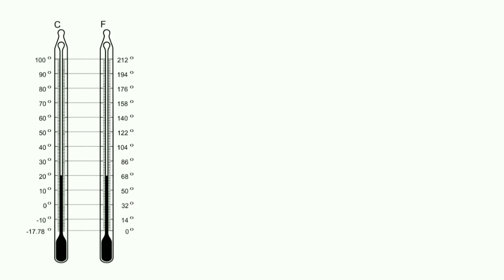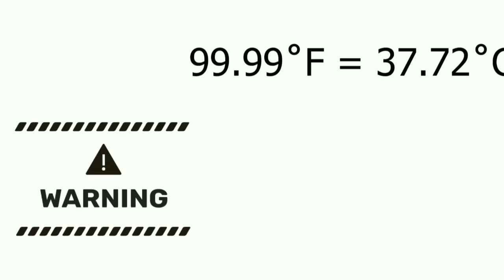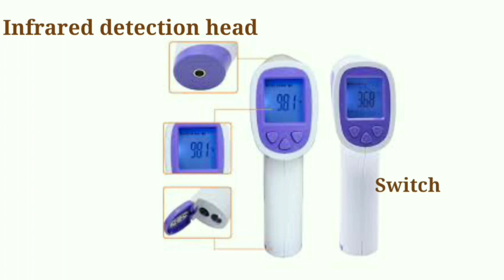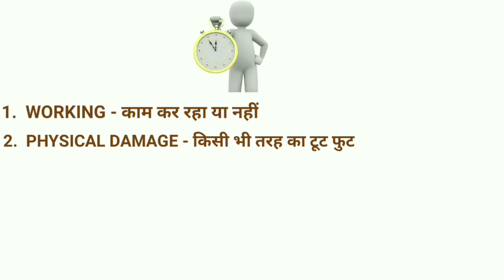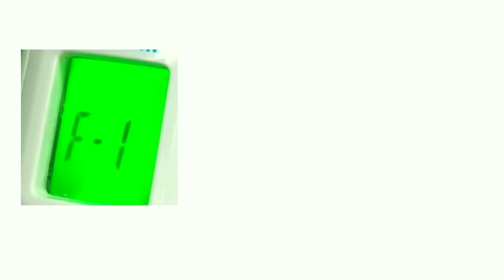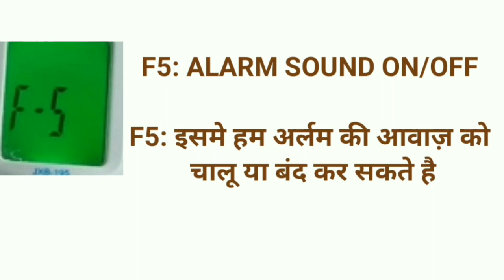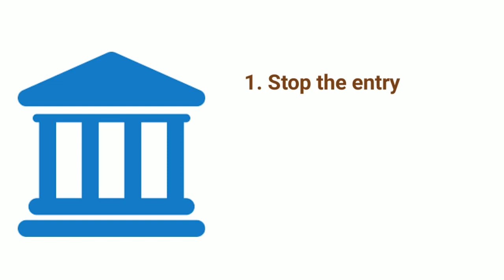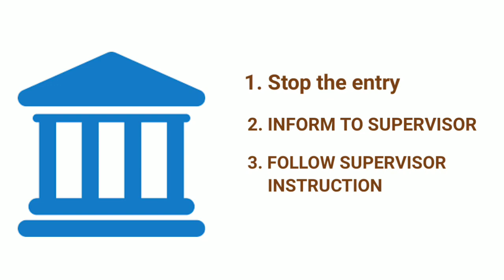Security Guard Training on Temperature Checking and Handling Device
Security Guard Training on Temperature Checking and Handling Device // Security Guard Ki Duty // Security Guard Duty at Gate// सुरक्षा गार्ड की ड्यूटी // गेट पर सुरक्षा गार्ड की ड्यूटी

The purpose of the video is to guide and trained individuals working as Security Guard or Lady Security Guard and doing temperature checking duty at the entry gate/point.

In this video I have tried to explain the following points:
1. How to do temperature checking by using Infrared Thermometer.
2. How to change setting in infrared thermometer device while doing temperature check duty.
3. Security Guard roles and responsibility incase of high temperature case.

वीडियो का उद्देश्य हमारे साथी भारतीयों का मार्गदर्शन करना है जो सुरक्षा गार्ड क्षेत्र में काम कर रहे हैं और प्रवेश द्वार पर तापमान जांच ड्यूटी कर रहे हैं।

इस वीडियो में मैंने निम्नलिखित बिंदुओं को समझाने की कोशिश की है:
1. इस वीडियो में आप जानेंगे कि इन्फ्रारेड थर्मामीटर द्वारा तापमान की जाँच कैसे की जाती है।
2. इन्फ्रारेड थर्मामीटर डिवाइसेज की सेटिंग कैसे बदलें।
3. उच्च तापमान के मामले में सुरक्षा गार्ड की भूमिका और जिम्मेदारी।